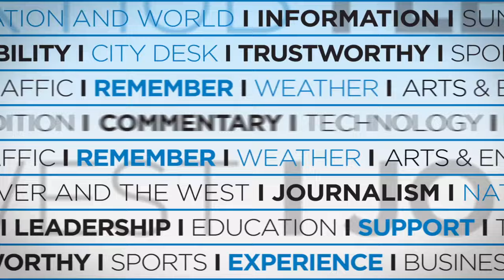Sports Minute: Rockies pitching highlights Sunday’s Spring Training game vs. Arizona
Plenty of pitchers took the mound Sunday to help the Rockies get their second straight win over the Diamondbacks, before fall to the White Sox later in the day.